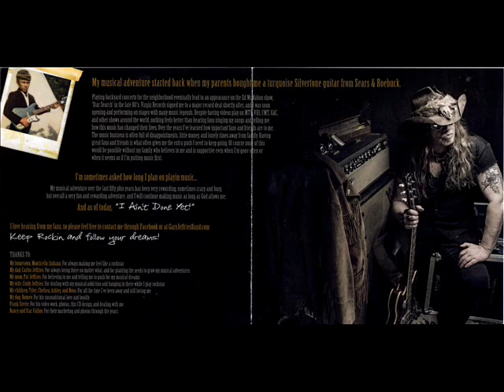Gary Jeffries - Fell In Love On The Bayou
Gary Jeffries - 2017 - I Ain't Done Yet (Track 4)

No property right infringement intended